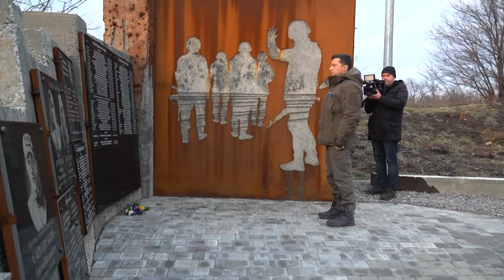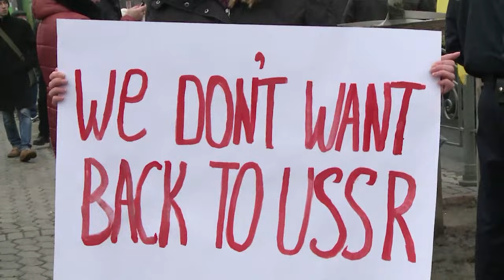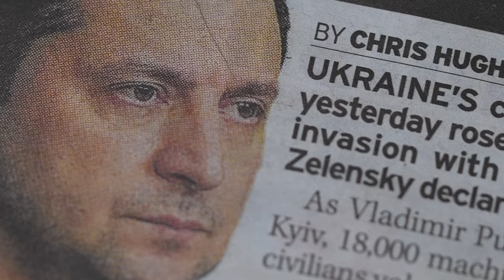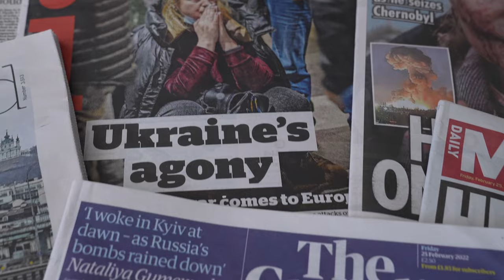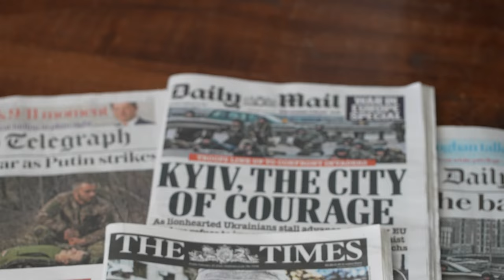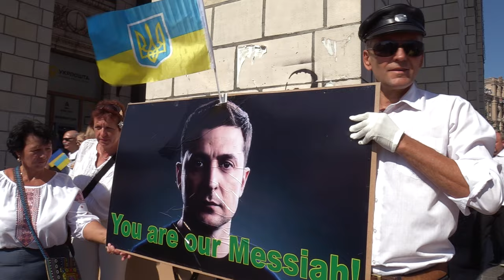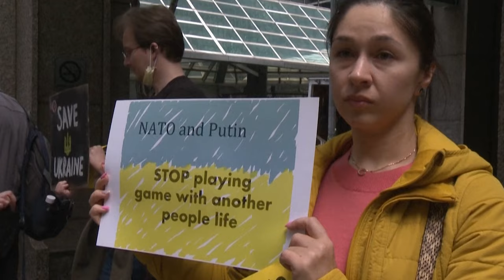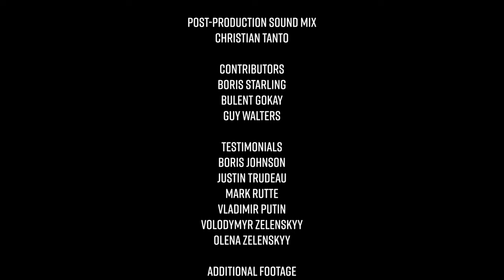Volodymyr Zelenskyy: From Comedian to Wartime Leader | Spirit of Ukraine | Documentary Central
On February 24th, 2022, Russia launched a full-scale invasion of Ukraine. The war has since killed thousands, displaced millions, and destroyed entire cities. Despite international appeals for Volodymyr Zelensky, and his family, to be evacuated to a safe location during the opening days of the invasion, the 44-year-old president stayed in Kyiv with his defense forces. It’s hard to imagine how this bright, comedic, family man, has ended up in one of the most dangerous positions in the world, with a giant target on his back. 10 months on, and still fighting from the ground, Zelensky has been named TIME Person of the Year 2022. With comparisons to war-time leader Winston Churchill, his impact is undeniable. Utilizing his acting skills, he is embodying everything it means to have the spirit of Ukraine.